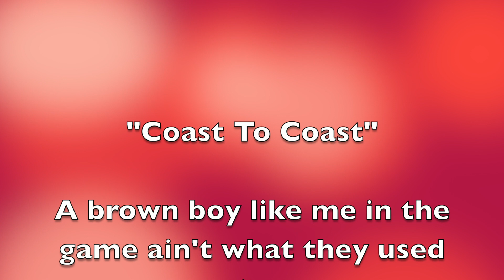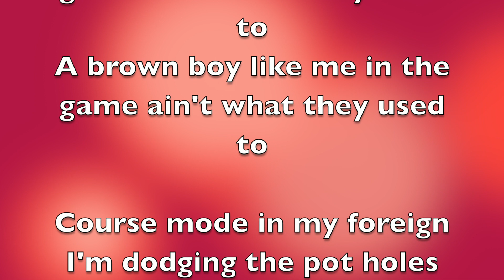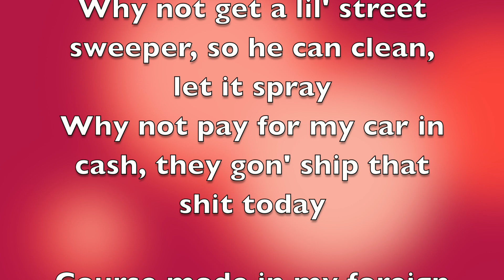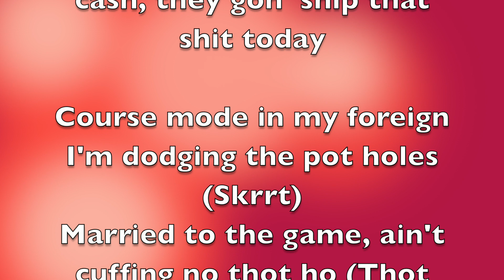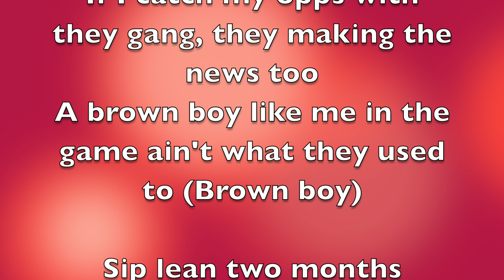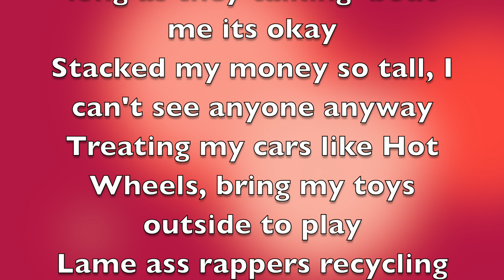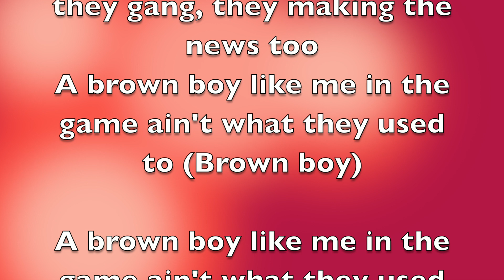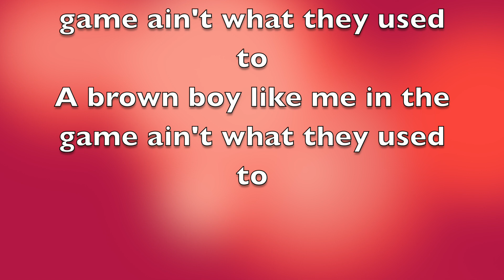NAV - Coast to Coast [Full Song Lyrics]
A brown boy like me in the game ain't what they used to

Course mode in my foreign I'm dodging the pot holes (Skrrt)
Married to the game, ain't cuffing no thot ho (Thot ho)
Fucking 'round with prescriptions taking a deadly dose (Dose)
Everybody knowing my name, I'm from coast to coast (Coast to coast)
Fuck it I rap 'bout drugs all the time, 'cause I do them too (I do 'em too)
Double cup filled with mud, I'm 'bout to abuse you (Abuse you)
If I catch my opps with they gang, they making the news too
A brown boy like me in the game ain't what they used to (Brown boy)

'Til my time is up, I'ma get a check, run it up, yeah
Took care the gang, they good, I loaded my mama up, yeah
Did everything I could, I'ma do everything I should, yeah
Diamonds shine everybody look, yeah
They ain't ever getting took, yeah
Dior runners for everybody on my team, okay
VVS A-D-X's bitch gon' fuck us right away
Why not get a lil' street sweeper, so he can clean, let it spray
Why not pay for my car in cash, they gon' ship that shit today

Sip lean two months straight
YSL jeans too tight they don't fit me
Got a new girl, she great and we get high like Bobby and Whitney
Money locked in my safe, cash out every check that they send me
Took over my brother's case, I paid all bills that they let me
I don't care if they hate, as long as they talking 'bout me its okay
Stacked my money so tall, I can't see anyone anyway
Treating my cars like Hot Wheels, bring my toys outside to play
Lame ass rappers recycling flows, I ain't got no time to waste